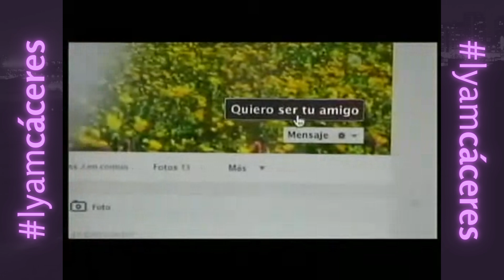Tandas Comerciales Canal 9 Buenos Aires - 27 de Noviembre 2014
Créditos: Mauricio Fontana Coaching